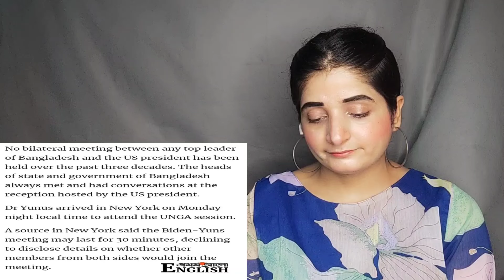ইউনূস বিডেন সভা: বাংলাদেশের ভারতীয় অনুপ্রবেশকারীদের উল্টো ফাঁসি দেওয়া উচিত?India | Bangladesh | US